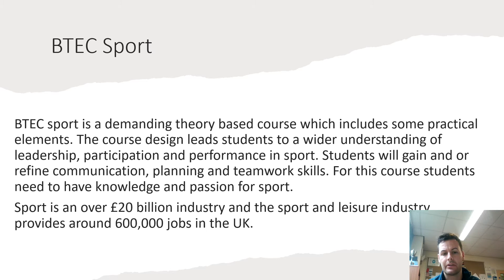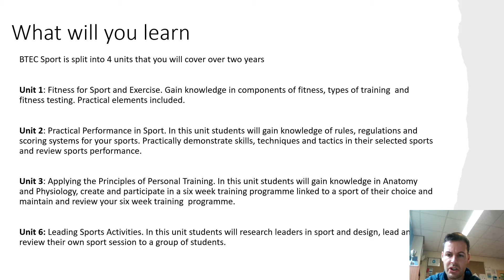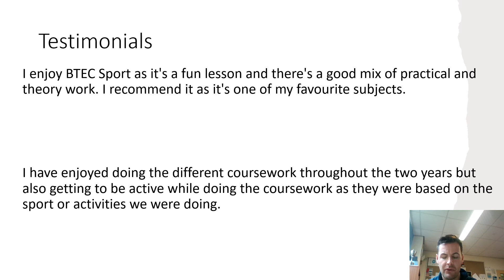St Benedict's Year 9 Options - PE (BTEC)